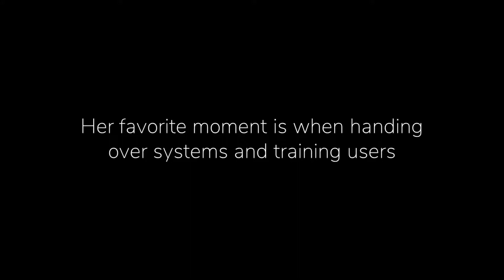Cyviz people, meet Kutsiah.